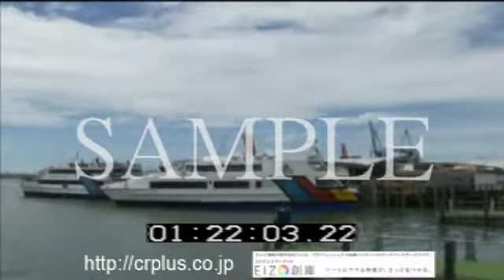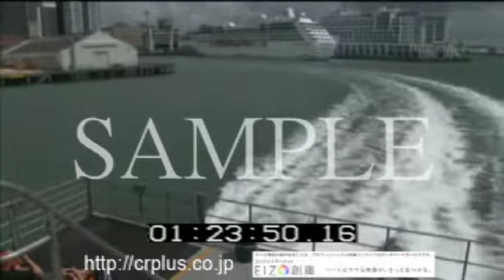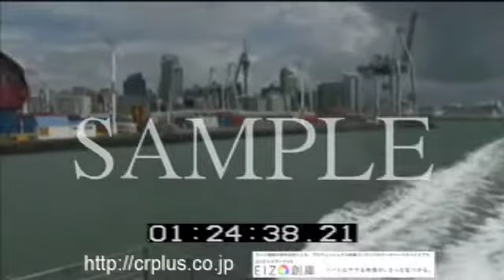IMLB 00709ニュージーランドR 42 1